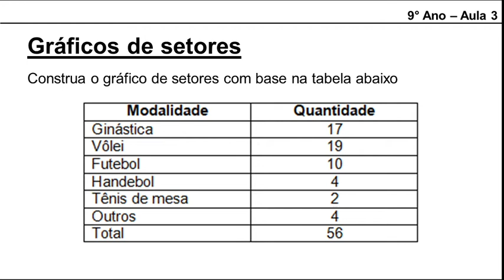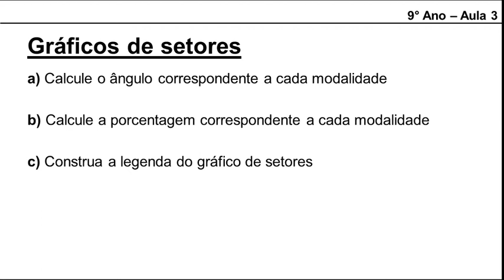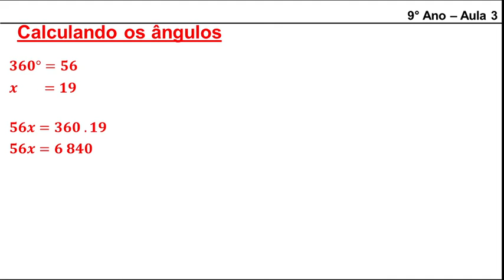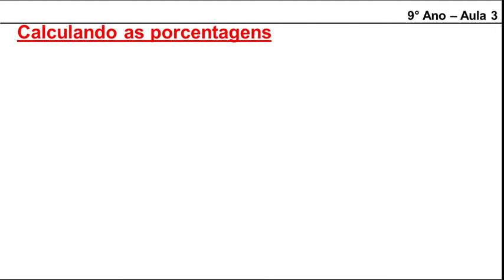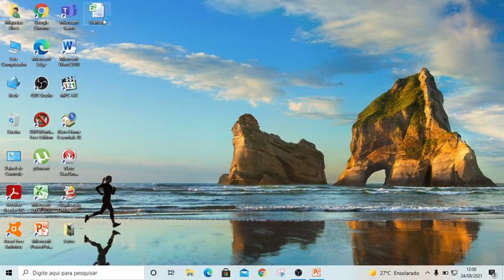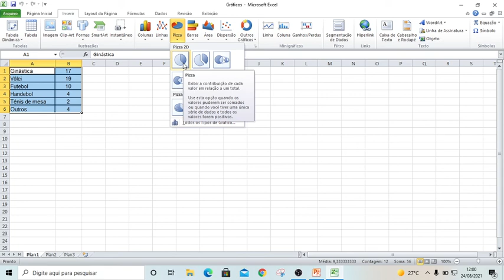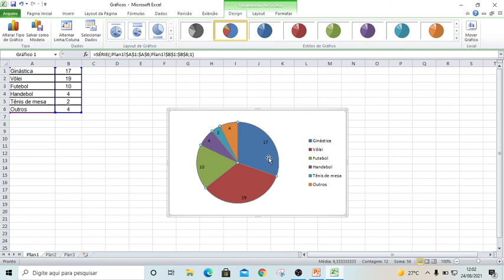9o Ano - Gráfico de Setores (Aula 3)